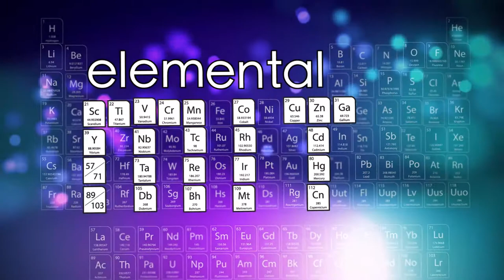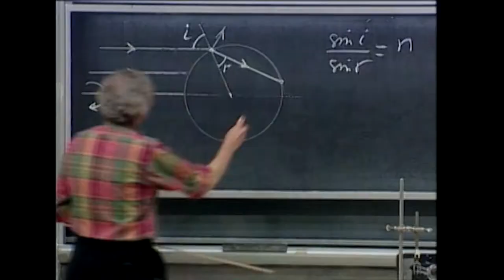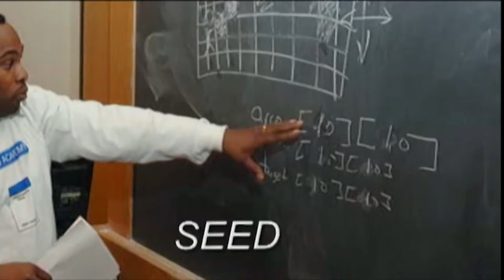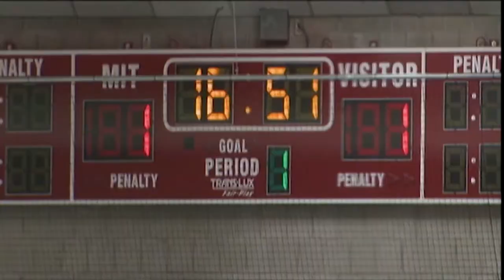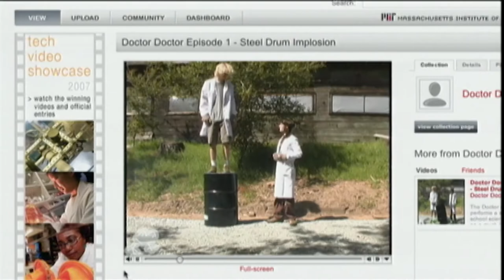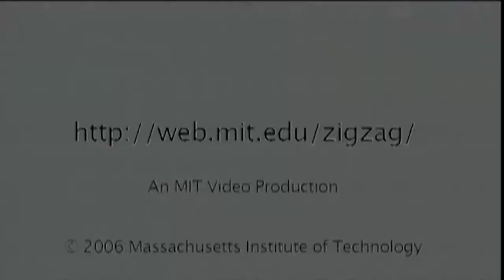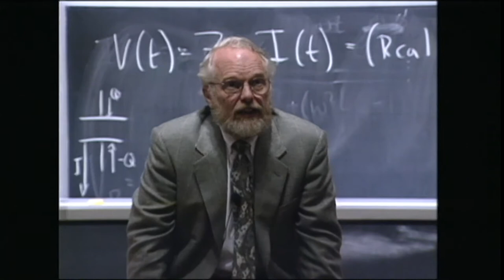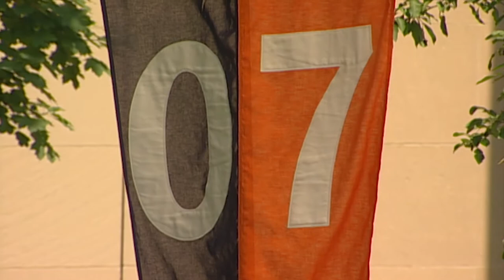MIT Commencement Program 2007 - Address: Charles Vest, MIT President Emeritus